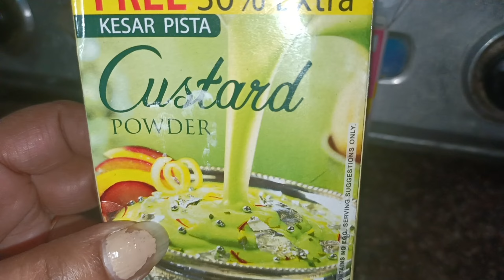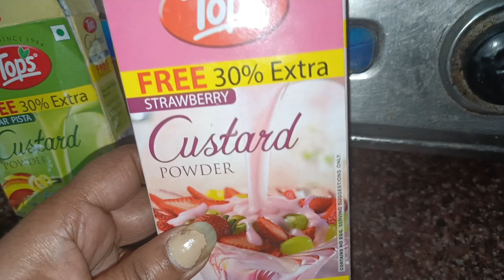ice cream🍦🍨bajar se bhi testi icecream Ghar per banaen..